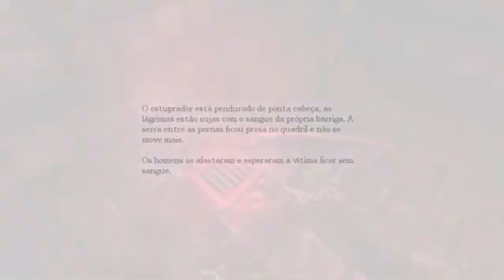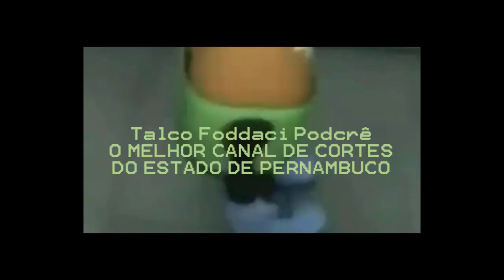VAZOU O ROTEIRO DO HOMEM ARANHA: SEM VOLTA PARA CASA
Se tem um filme que merece um título por ter gerado tantas especulações e conteúdos, esse filme é Homem-Aranha: Sem Volta Para Casa. O mais novo aguardado filme da Sony está mobilizando legiões de pessoas loucas por tentar desvendar o que pode vir a acontecer no filme. Tendo conhecimento disso, os membros do jogandofoddaci revelaram para nós detalhes minuciosos do roteiro do próximo filme do teioso. Confira agora, em primeira mão, o possível roteiro vazado de Spider-Man: No Way Home

link do episódio completo: Amnesia episódio 12

instagrola: @zenobio_original